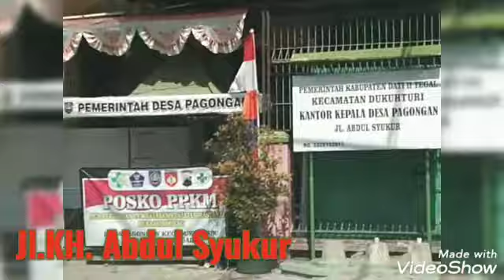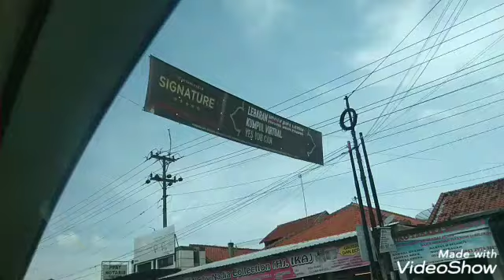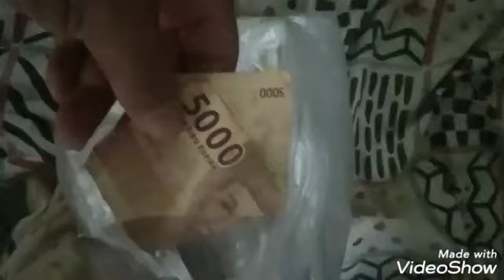Setahun di Pagongan, melambung ke Kanday (KD'I)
urban dari pandemik semula di kola langit biru ongis nade melewati krisis melampau langkah melewati Indonesia Maju adalah perjuangan Luar Biasa.